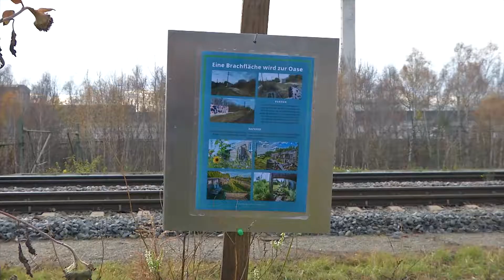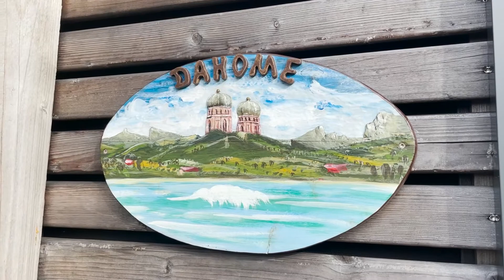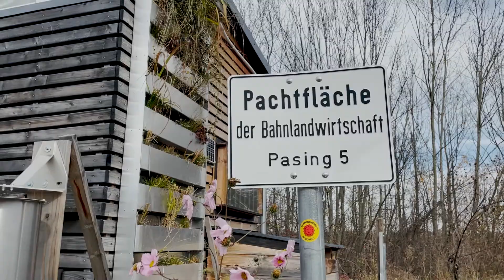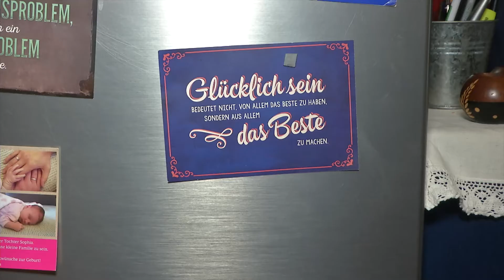Tiny Houses: Nur ein Trend oder eine echte Alternative für die Zukunft?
Die Stadt wächst und wächst. Heißt, wir brauchen noch mehr Wohnraum. Gleichzeitig wollen wir unsere Stadt in Zukunft nachhaltig gestalten. Können sogenannte „Tiny Häuser“ hier eine Lösung sein?

Ich habe Dagmar Schaller in Nadlstadt im Landkreis Freising besucht. Sie lebt bereits seit 2 Jahren in einem Tiny-House. Außerdem stellen wir euch das Projekt "Tiny Pop Up München" vor, das ein ökologisches und innovatives Leben auf nicht genutzen Flächen in der Stadt voranbringen will.